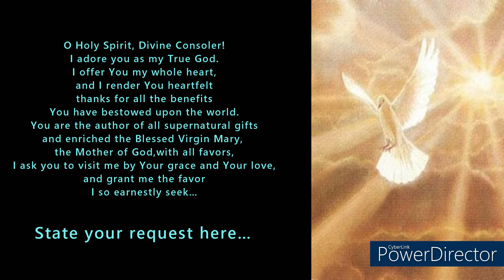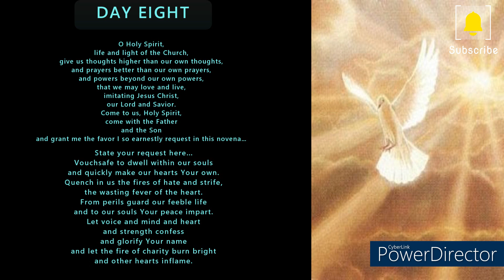9 Days Novena to the Holy Spirit | 📖 Day 8: Meditating on Scripture and Revelation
Welcome to our 9 Days Novena to the Holy Spirit! 🕊️

Are you seeking divine guidance, wisdom, and blessings in your life? Join us on this sacred journey as we embark on a powerful novena dedicated to the Holy Spirit. This nine-day spiritual devotion is a time-honored tradition in the Catholic faith, but it's open to all who seek the Holy Spirit's guidance and presence in their lives.

Each day, we'll gather in prayer, reflection, and meditation, inviting the Holy Spirit into our hearts and homes. This novena is a beautiful way to foster a deeper relationship with the Third Person of the Holy Trinity, the Advocate, and the source of all wisdom, love, and grace.

In each daily video, we'll explore different aspects of the Holy Spirit's role in our lives, reflecting on Scripture, tradition, and personal experiences. You'll find inspiration, guidance, and encouragement for your spiritual journey.

Together, let's open our hearts to the Holy Spirit and experience the profound blessings and guidance that only the Spirit can provide. May this novena be a source of inspiration and renewal for your faith journey.

🙏 Get ready to experience the transformative power of the Holy Spirit. Start your novena today and let the Spirit's presence fill your life with love, wisdom, and grace. 🙏